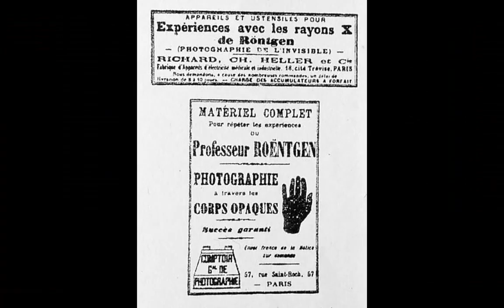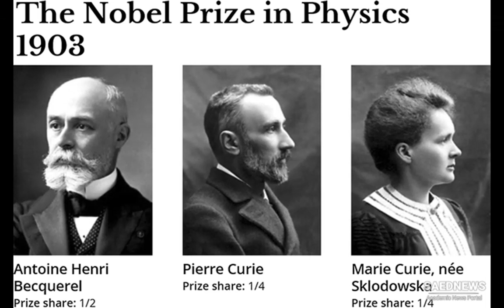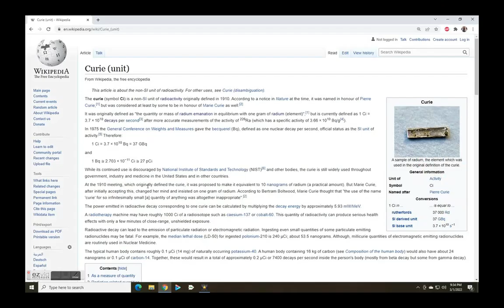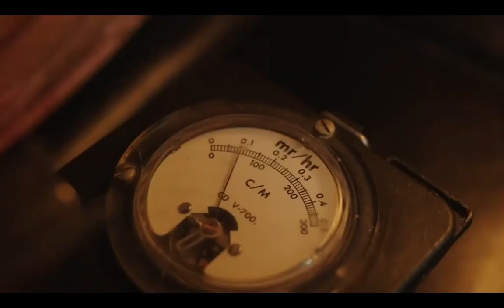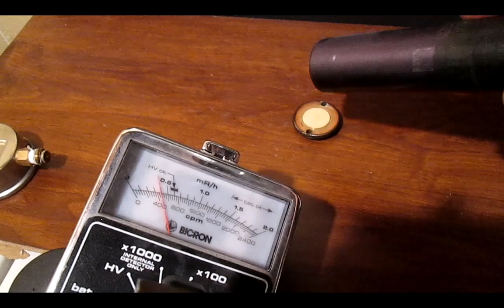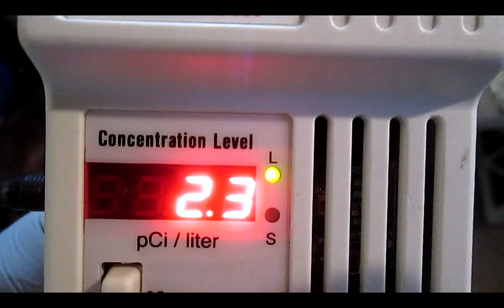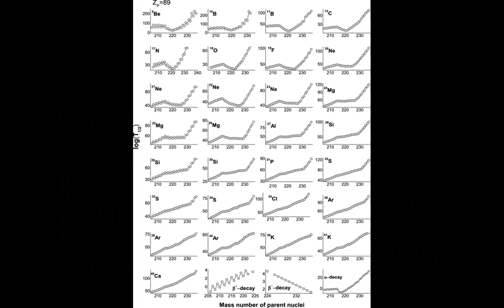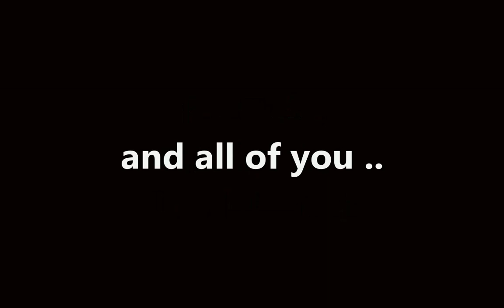The History of Radium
In this video, the history of the discovery and usefulness of the element Radium is explored, along with some scientific check of historical artefact and the science of radioactivity, through the eyes of the Curies. The beginning of the Nuclear age and some interesting facts about Radium and of course the analysis.